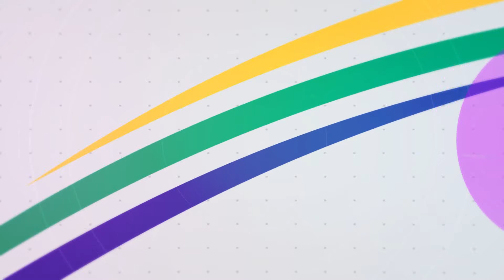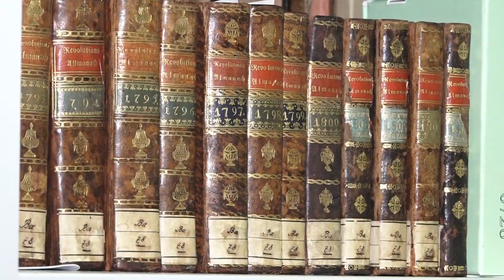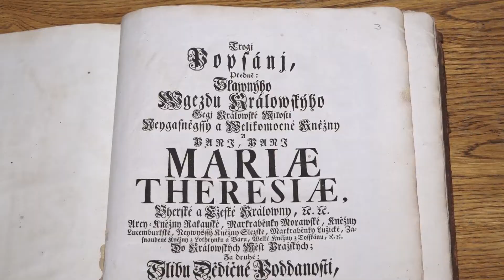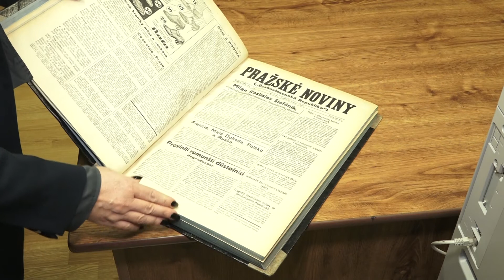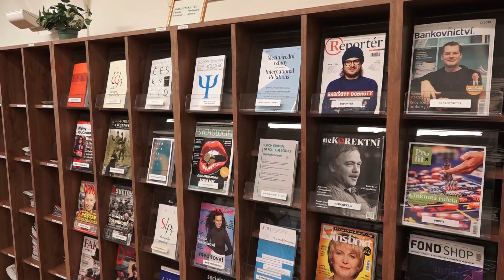Náš kraj 28. 1. 2019